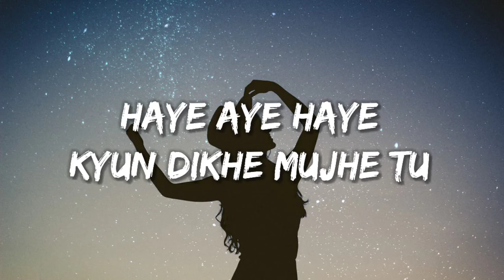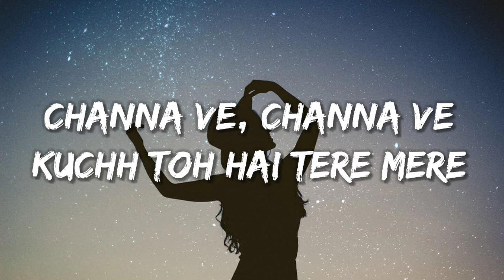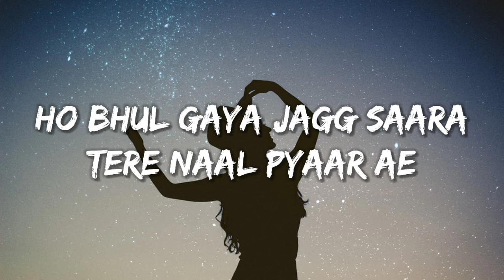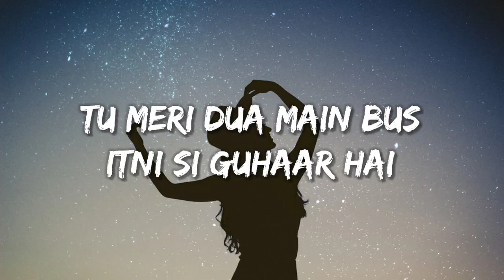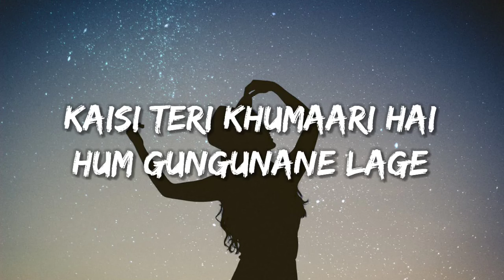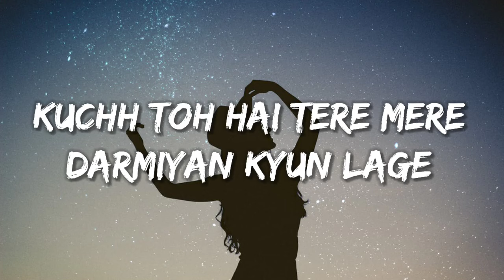Kyu dikhe mujhe tu sirhaane mere Soch ke teri baatein hum muskurane lage (Lyrics) Channa Ve - Akhil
Lyrics:

Kyun Dikhe Mujhe Tu
Sirhaane Mere
Soch Ke Teri Baatein Hum
Muskurane Lage

Haye Aye Haye
Sirhaane Mere
Muskurane Lage

Dil Se Nikal Ke Aahein
Labzon Pe Aane Lage
Kaisi Teri Khumari Hai
Hum Gungunane Lage

Channa Ve, Channa Ve
Kuchh Toh Hai Tere Mere
Darmiyan Kyun Lage

Darmiyan Kyun Lage
Channa Ve

Haye Bhul Gaya Jag Saara
Tere Naal Pyaar Ae
Saari Saari Raat Mujhe
Tera Intezar Hai

Ho Bhul Gaya Jagg Saara
Tera Intezar Hai

Ankhiyon Mein Dekho Meri
Teri Hi Pukaar Hai
Tu Meri Dua Main Bus
Itni Si Guhaar Hai

Kaisi Teri Khumaari Hai
Hum Gungunane Lage

Darmiyan Kyun Lage

Tags.